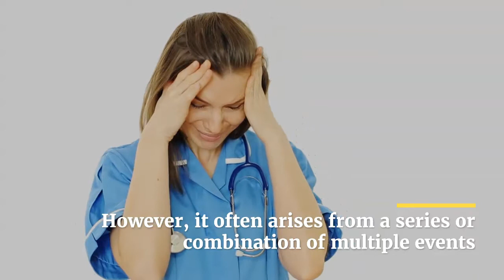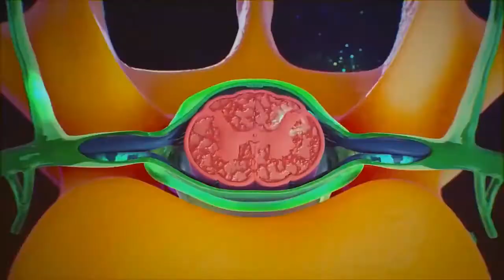Manage Pain & Headaches Effectively with Applied Psychophysiology, Biofeedback & Self Regulation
You can manage complex chronic pain including headaches and migraines successfully using EEG Biofeedback and self regulation training.   Published evidence demonstrates you can achieve relief through thermal, electrography (EEG), and electromyography (EMG) biofeedback as well as  massage and cognitive behavioural therapy.